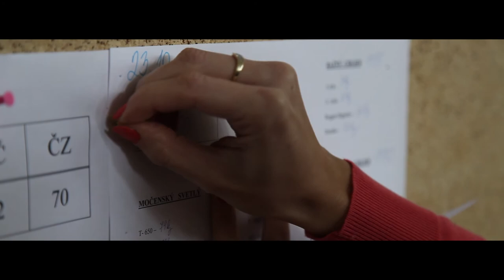Save the date - Majka a Marek (FULLHD)